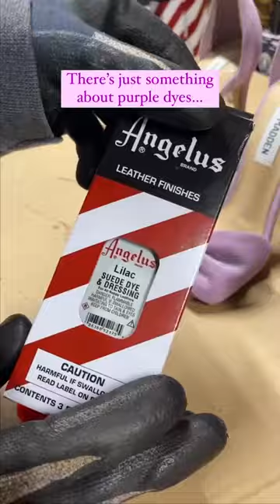Upcycling Designer Heels with Angelus Dye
Using Angelus Dye to revamp and upcycle this pair of suede heels 🪁👠

Dyed by @sunevarbil

Angelus Dyes are permanent, industry strength, alcohol-based suede dyes featuring great vibrant colors 🎨